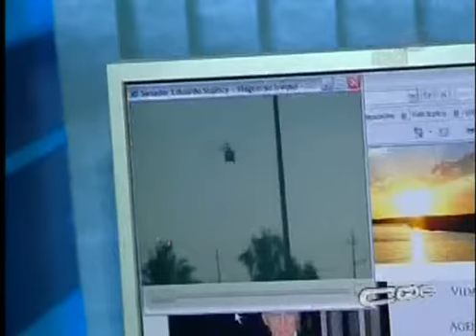CQC - O Melhor do Danilo Gentili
CQC